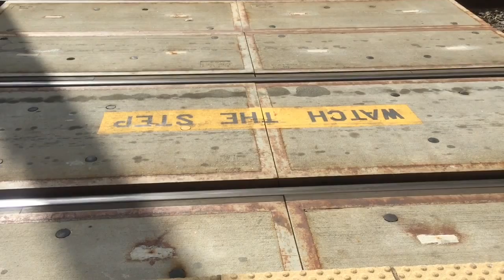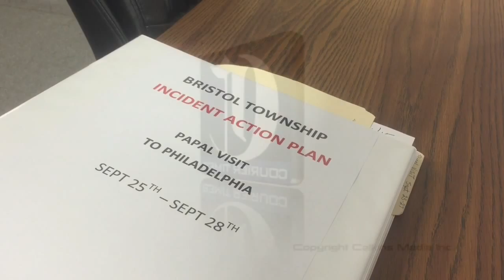Bucks County first responders prepare for Pope Francis visit to Philly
Video by Jo Ciavaglia/Bucks County  Courier Times